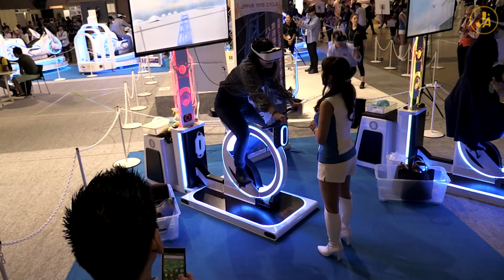PHANTOM CAR & BIKE VR : encore plus fou que Mario Kart VR ?